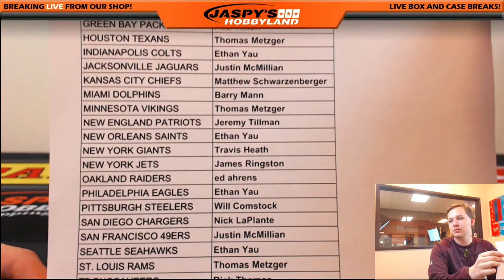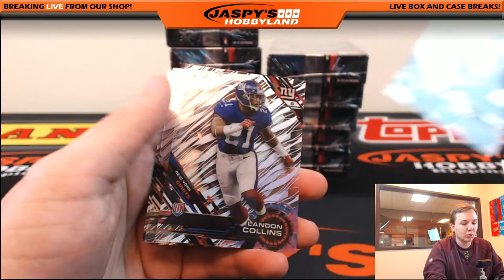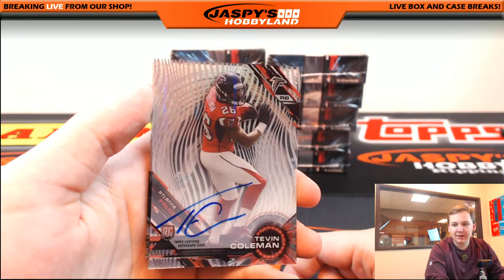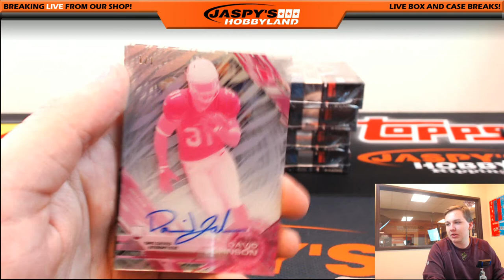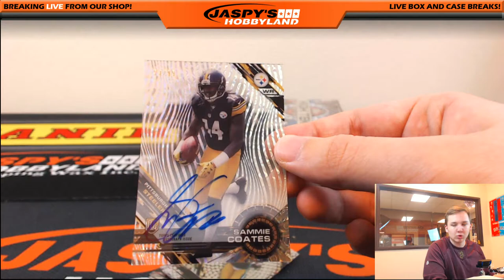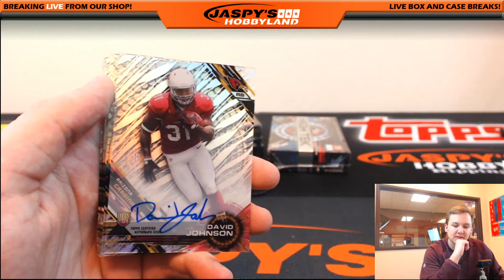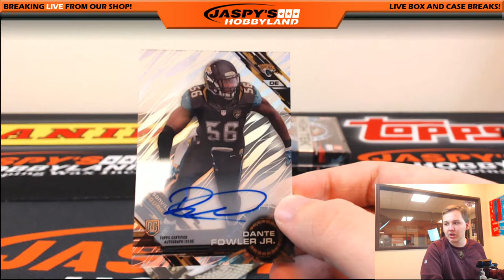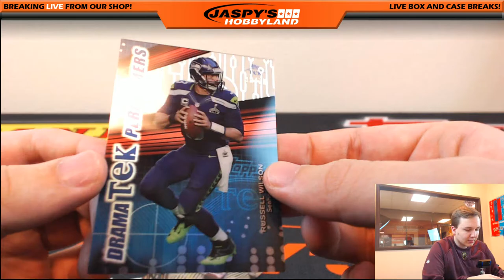12/14 - 2015 Topps Tek Football 12-Box Case Break #4 Website